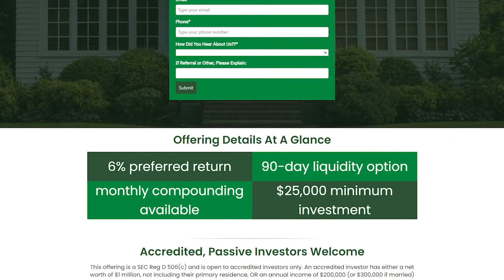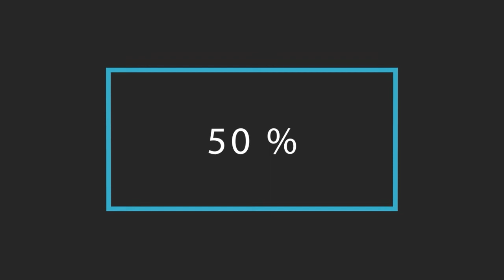Covid-19 and the Lending Industry with Kevin Dureiko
Connect and learn more about Kevin Dureiko

Our guest for this episode is Kevin Dureiko. He is the founder and fund manager of Birch and Dobson LLC, a  private real estate debt fund located in Connecticut. Kevin will share with us in this episode the story behind their fund and how he first got into real estate through commercial lending.

Kevin will also share his observations and realizations in the lending industry during this pandemic and how things impacted the industry and their business. He will give tips on making a pitch deck that will catch the lender’s or operator’s attention. He’ll elaborate on how their marketing changed as Covid started unfolding. Listen now and learn from Kevin’s experience in the lending industry!